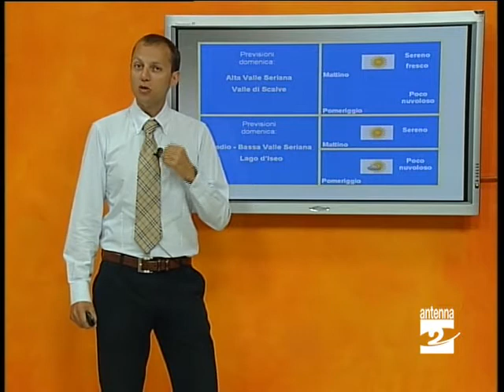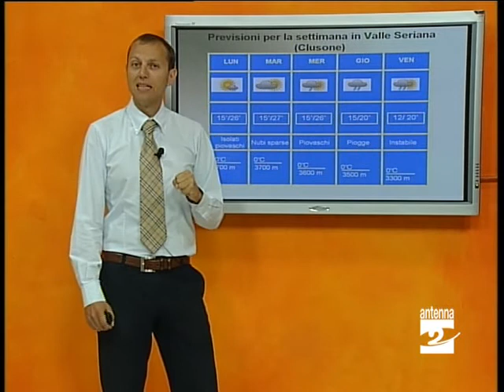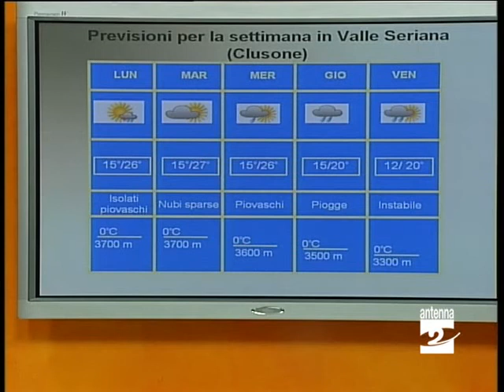Previsioni_meteo_Valle_Seriana_8-13_agosto_Antenna_2_TV_070810.wmv